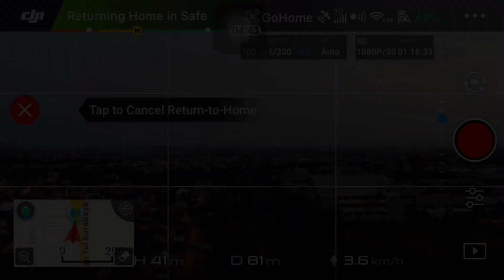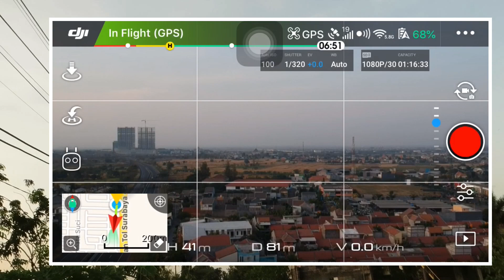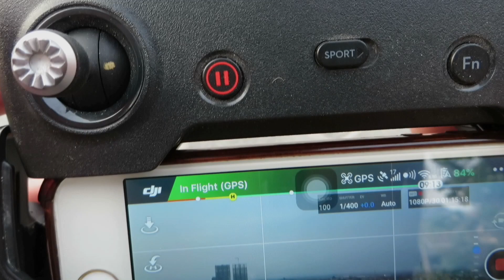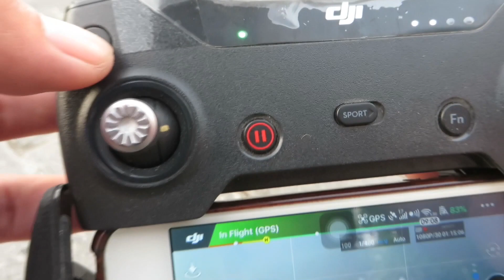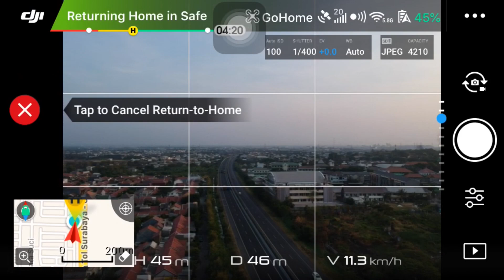RTH Remote Control dji spark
RTH Dengan Remote Control DJI Spark
Henri Koreyanto

Menjawab pertanyaan dari salah satu temen, tentang cara RTH melalui remote control DJI Spark, secara teknis seperti video di atas. tetapi apabila masih belum bisa RTH, mungkin bisa di reset ulang setting DJI Spark dan Remote Control.

Lokasi Drone, PPS Desa Suci, Kabupaten Gresik, Jawa Timur
Lokasi Vlog, PPS Desa Suci, Kabupaten Gresik, Jawa Timur

Title: Dreams by Joakim Karud
Genre and Mood: Hip Hop & Rap + Bright